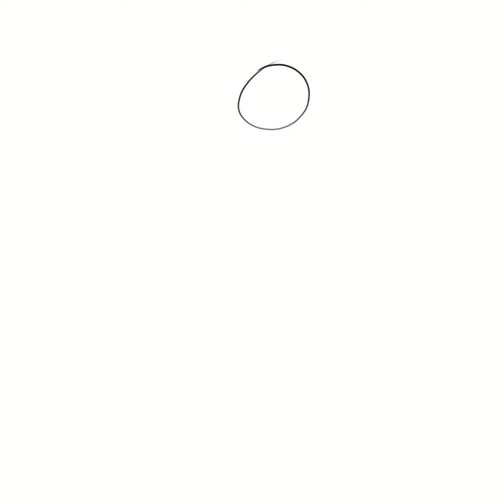yoooooooooooooooo! i actually drew the dogs this time!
so last timme i didnt draw the dogs, and i felt like that was cheating! so i did it! enjoy!